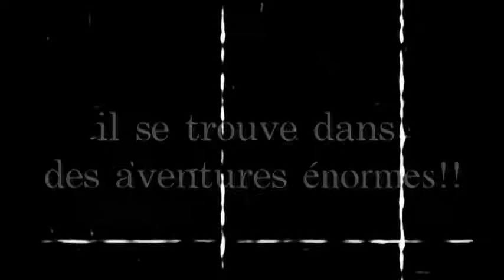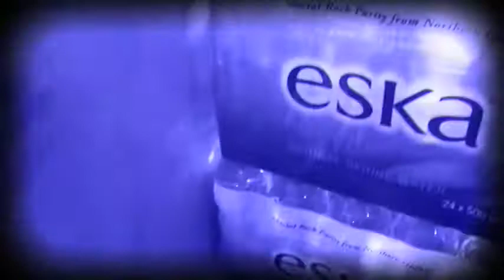le boy au theatre! (Short version)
cinéma muet à mon style!
Silent cinema in my style!

Translation :
He works at a big theatre in Montreal.
He does small tasks.
He gets into big adventures!
We need water!
Let's go get some then!
No exit!
Going up!
But once on top?
And how to get the cases out NOW???